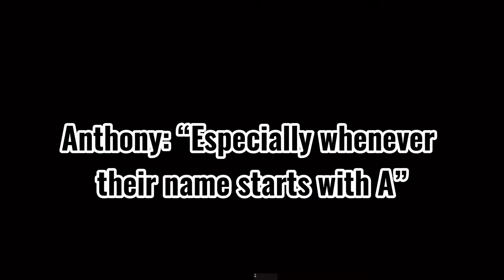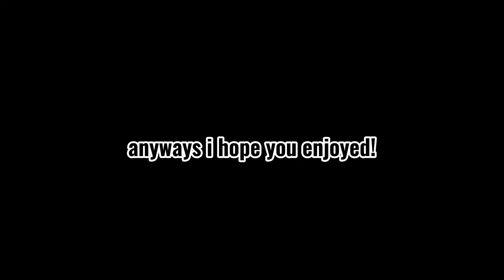Roblox Squid Game Betrayals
Watch my friends and I betray each other during Roblox Squid Game :D

Credits to outro and thumbnail artist, Allichu!

Sailor Moon - Toei Animation
traitor - Olivia Rodrigo
the girl i have a crush on - frad

I hope you enjoyed! Happy Thanksgiving!